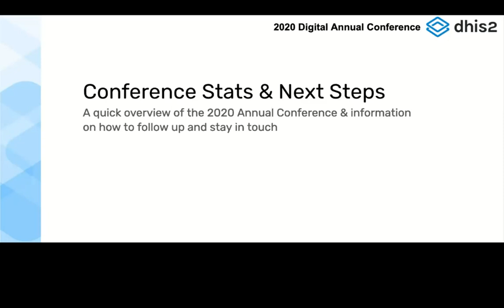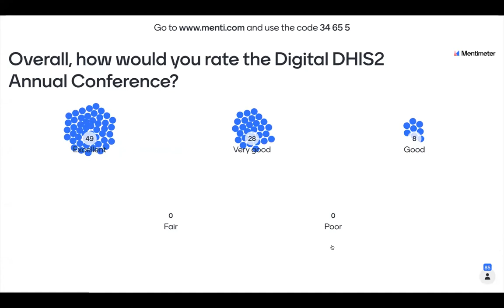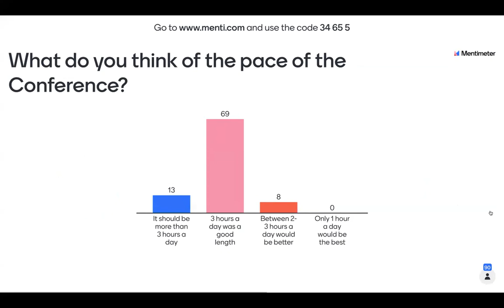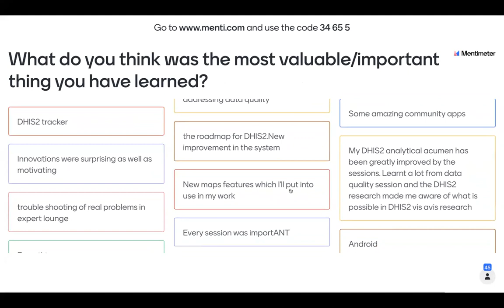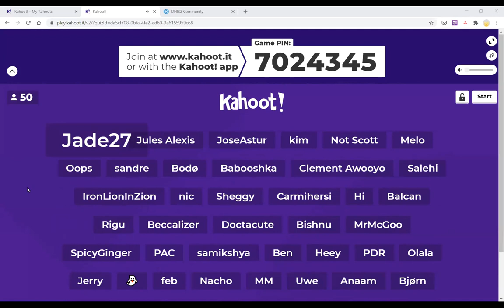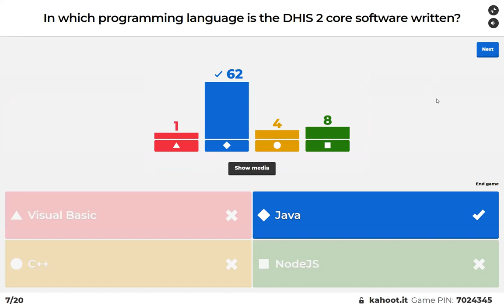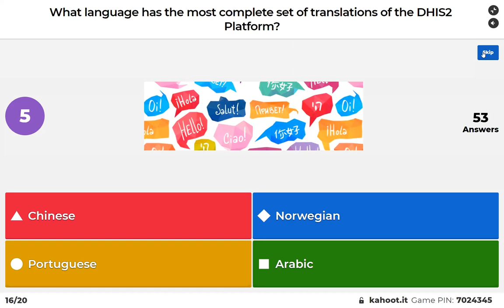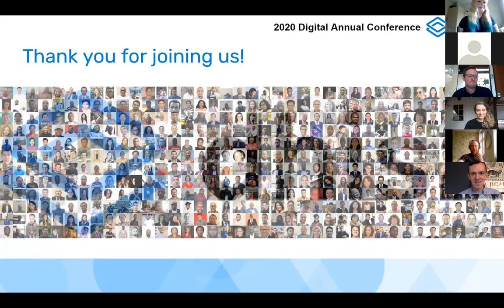DHIS2 Annual Conference 2020: Closing & Thank you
In this video of day 5 of the DHIS2 Annual Conference 2020, Ola Titlestad and the DHIS2 training team present conference participation statistics, get feedback from participants, and share information on continuing discussions on conference topics online.

Get involved in the discussion at the DHIS Community